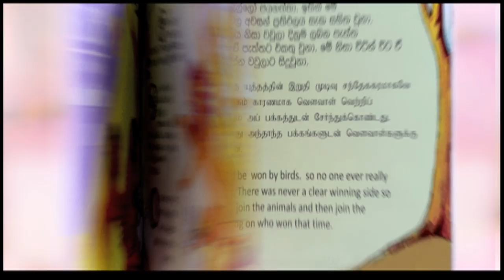Pears Baby ad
DOP:- Kalinga Deshapriya
Editor: Umesh Fernando
Producer: Chandada meeriyagalle for X10 productions
Agency:- Grant McCann
Agency Producer:- Jude Bennedict
Copy Writer :- Nisansala Liyanage
Art Director:- Bimal Dushmantha
Production Manger:- Prasanna Kumara Kithalagama
GFX: Madhuka Gunasekara